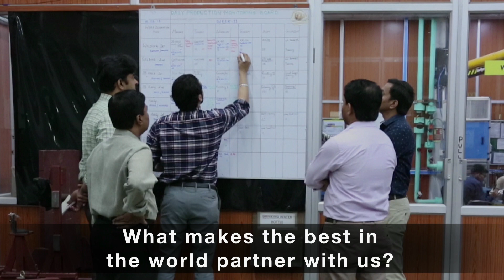Godrej Aerospace - Making India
We’re pushing the limits of technology and reinforcing our support for the MakeInIndia movement by manufacturing aircraft components right here at the Centre of Excellence.